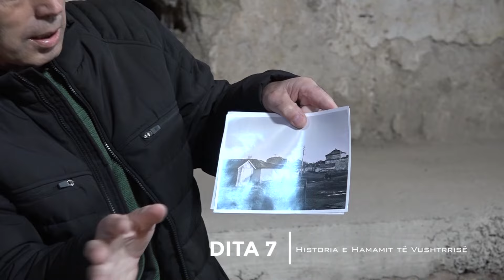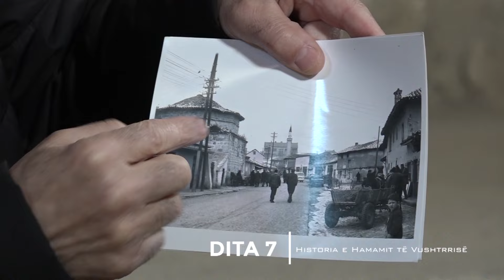Historia e hamamit të Vushtrrisë | DITA 7 | DTV Media